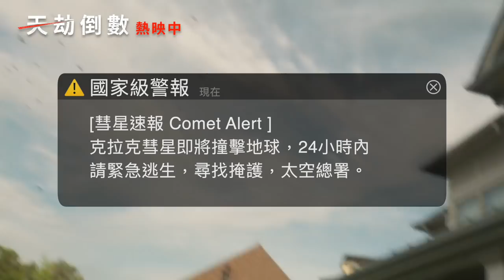【天劫倒數】Greenland 30秒新片冠軍預告 ～ 8/12 搶先全美上映